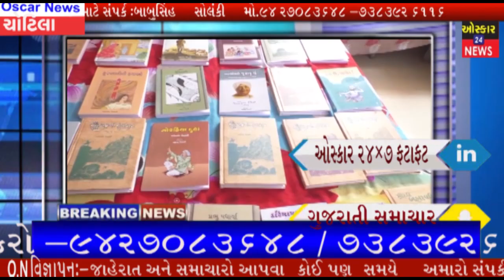ઝવેરચંદ મેઘાણીની૧૨૫ મી જન્મ જયંતીની ઉજવણી સુરેન્દ્રનગરમા ચોટીલા નગરપાલિકા ટાઉનહોલ ખાતે શિક્ષણમંત્રી